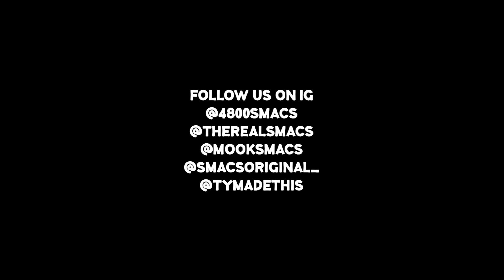SMACS - 6all Like [SPAULDING] (Official Music Video) Prod